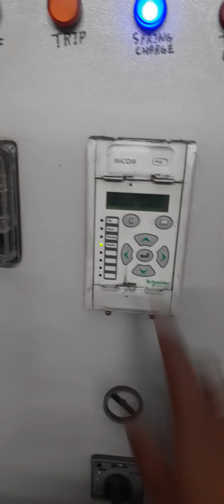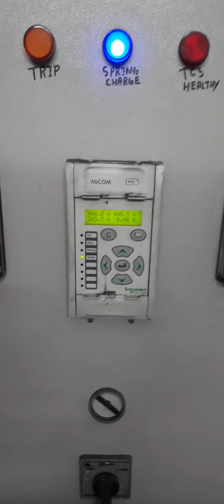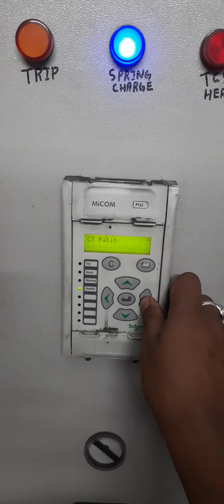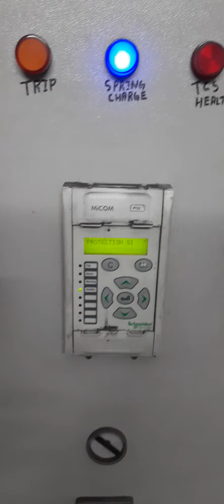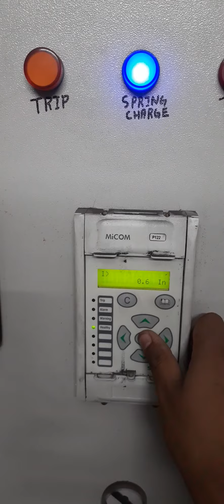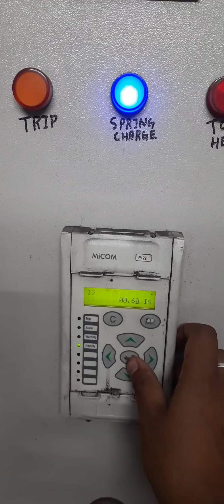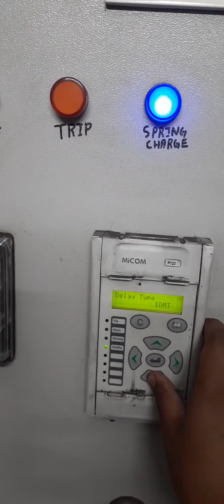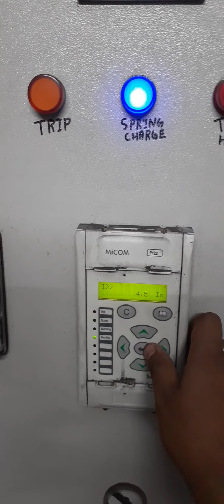micom p122 oc&ef relay setting kaise kare...